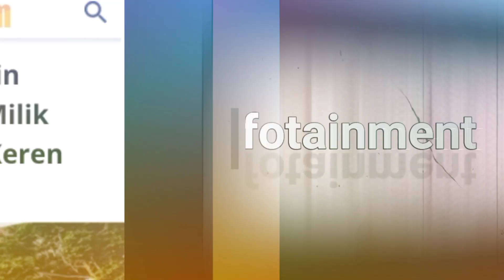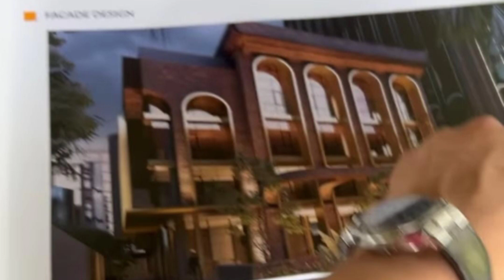Intip Bocoran Desain Kantor Baru Rans Milik Raffi Ahmad yang Keren Banget